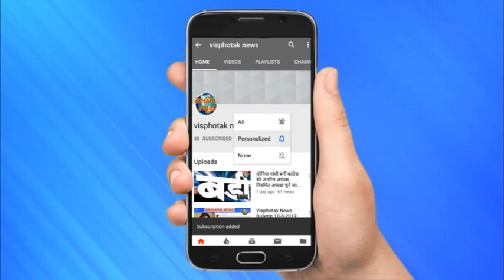visphotak news 22 oct 2019